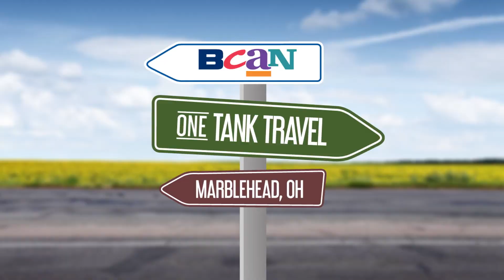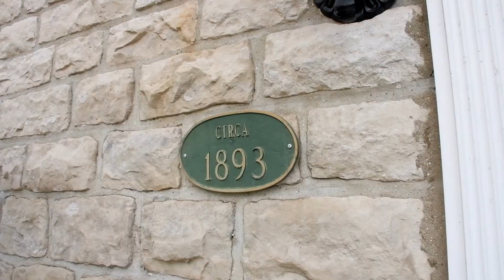One Tank Travel - Rocky Point Winery & Red Fern Inn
While sipping on a wine flight on a beautiful sunny day, Tim learns from Rocky Point Winery owner Chris Redfern how Lake Erie helps he - and other area winemakers - produce such delicious vino!